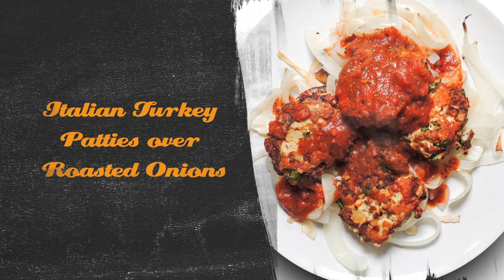SPRING ZETA This Week at Paleo U